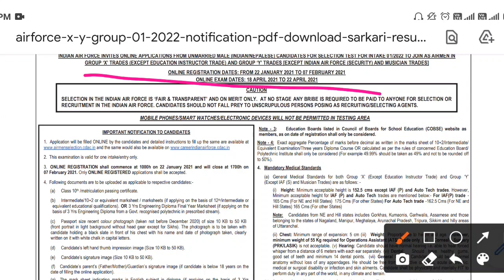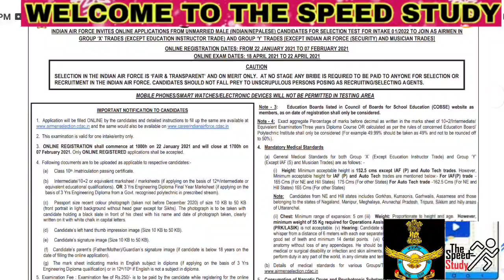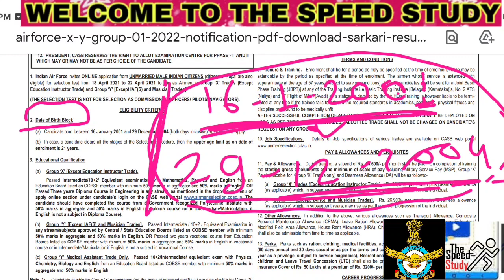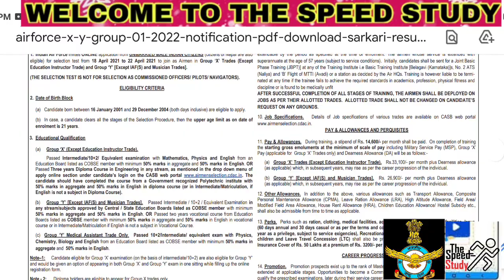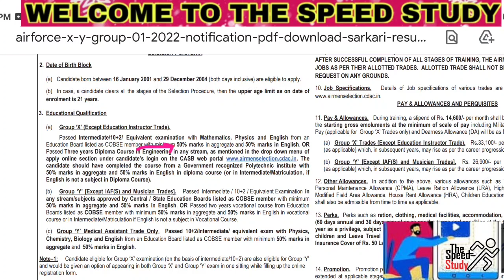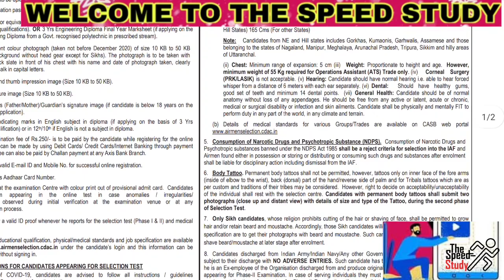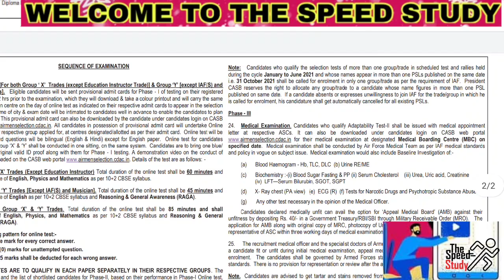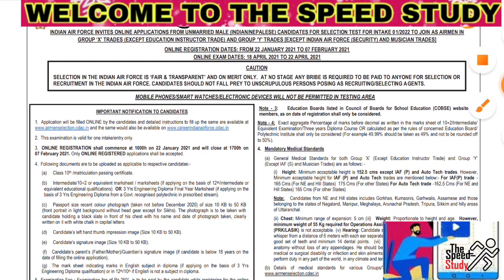AIRFORCE NEW VACANCY 2021 || AIRFORCE 2021 OFFICIAL NOTICE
For Practice

thespeedstudyanuragsir

धन्यवाद 🙏🙏🙏🙏🙏🙏🙏🙏